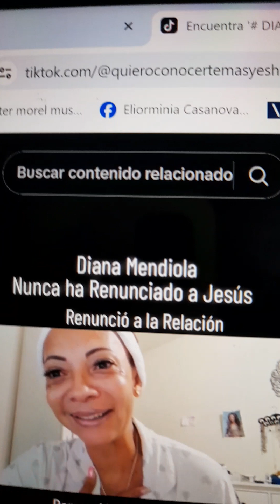😡👺👹👿●HIPÓCRITA MENTIROSA, SOLO ESCUCHATE. ENTONCES DOBLE CARATO.@idmjiorg